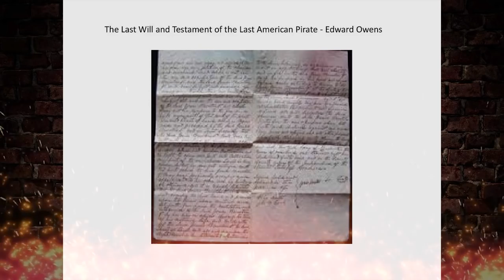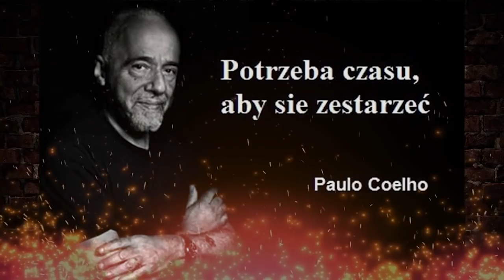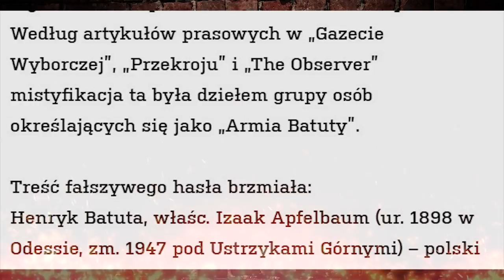10 NIEPRAWDZIWYCH INFORMACJI NA WIKIPEDII